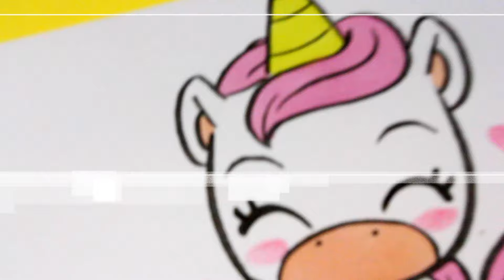COMO DIBUJAR UN UNICORNIO KAWAII 🌸 aprender a dibujar y colorear 🌸 dibujos de unicornios facil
Aprende a dibujar y colorear este nuevo unicornio kawaii. Puedes aprender como dibujar unicornios en Muy Kawaii de forma facil y divertida. Mi proposito es que aprendas a dibujar todos los animales kawaii que existan.